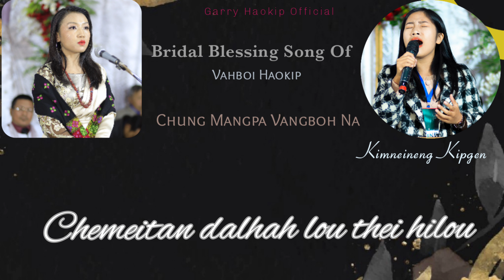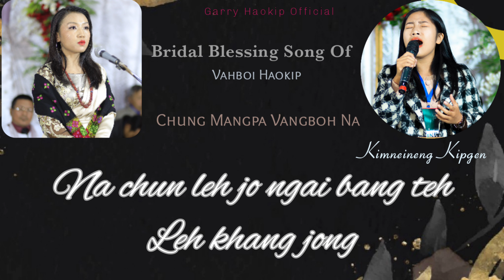Chung Mangpa Vangboh Na Lyrics : Kimneineng Kipgen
Bridal Blessing Song Of Vahboi Haokip

Vocal : Kimneineng Kipgen